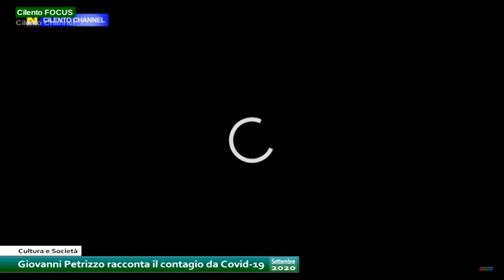Cilento Focus Giovanni Petrizzo racconta il contagio da Covid-19 - 1parte